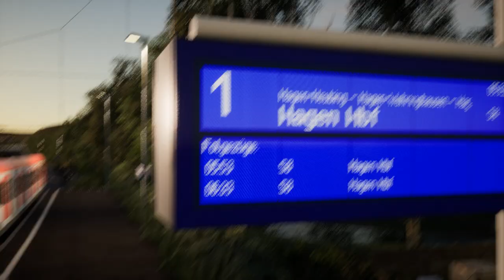Train Sim World 3 | Folge 117 | S8 nach Hagen HBF| Passagiermodus | BR 422 | Rhein Ruhr Osten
In diesem Szenario nehmen wir in der ersten Klasse der S8 von Wuppertal HBF über Schwelm und Gevelsberg nach Hagen HBF Platz.

Doch in diesem Zug passieren wundersame Dinge..

Dieser Link führt euch direkt zu meiner PayPal Spenden Seite..Jeder Euro hilft mir..

Vielen Dank